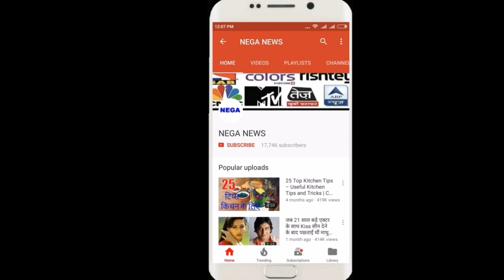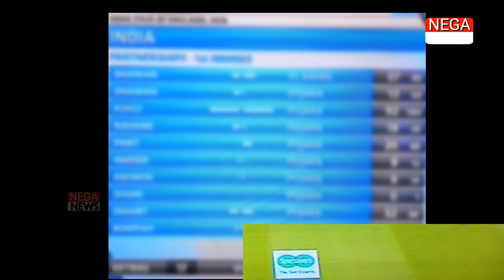Highlights, India vs England, 4th Test in Southampton, Day 2, Full Cricket Score: Hosts trail by 21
Highlights, India vs England, 4th Test in Southampton, Day 2, Full Cricket Score: Hosts trail by 21 runs at stumps